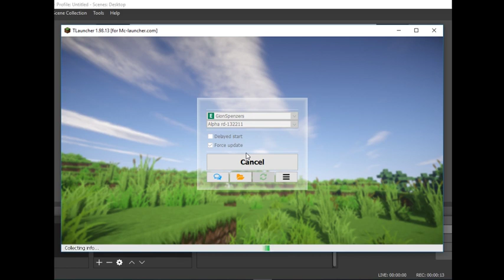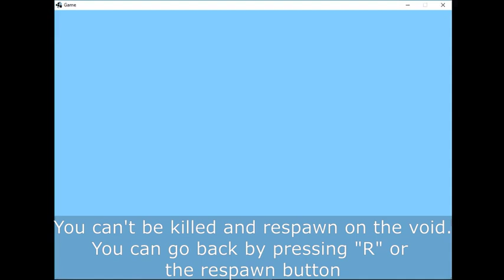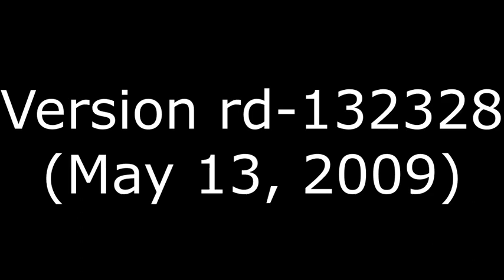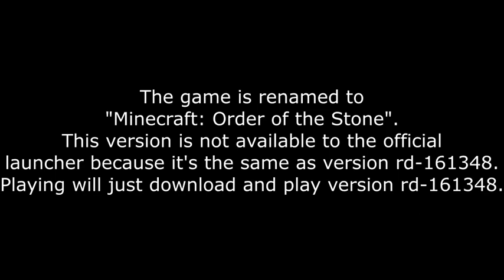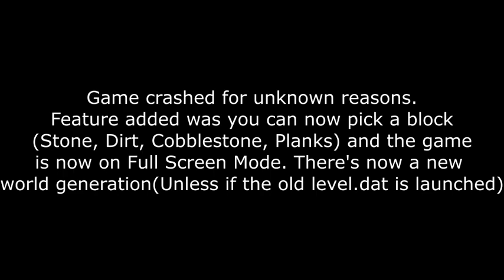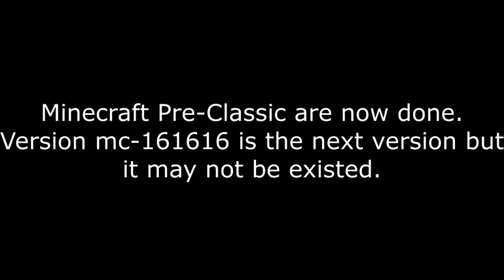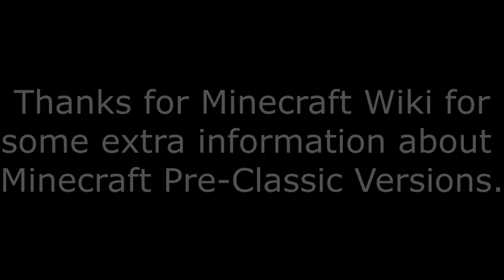Minecraft History: Pre-Classic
This is the history of Minecraft starting from Pre-Classic where the early development starts and to the Release version of Minecraft.

Minecraft Classic is a prototype versions developed before Minecraft Classic. It was the very first development phase in Minecraft, lasting for a week.

Extra Informations-
1. I can actually play Version rd-160052 in the first run but after that it crashed.
2. If you remove the level.dat file on the .minecraft folder, and you run rd-160052, there's a new world generation and it's not just a simple flat world.
4. In Version rd-160052, there's new particle if you break the blocks.
5. There's lava and water on Version rd-160052 in the new world generation